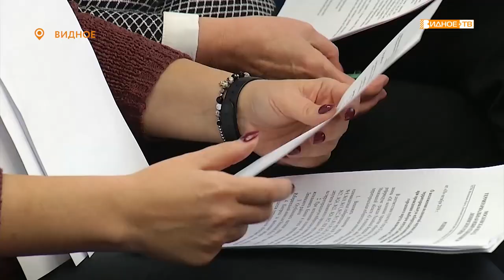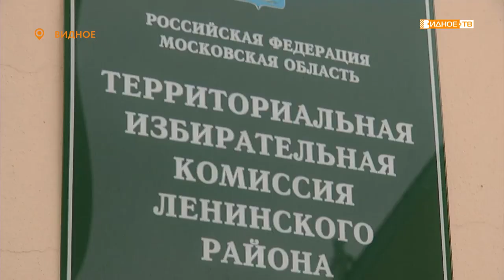«Выборы назначены» - заседание ТИК Ленинского района